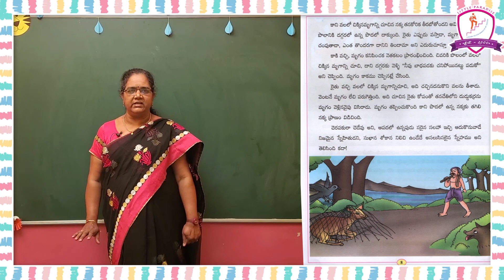4TH CLASS TELUGU LESSON 2 - LITTLE PARADISE SCHOOL - TANUKU